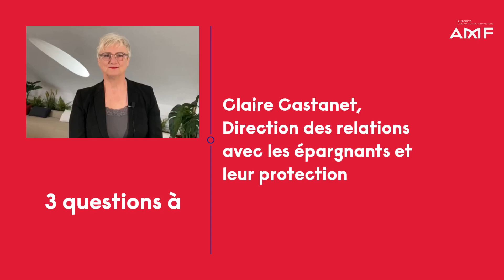La protection des jeunes investisseurs - 3 questions à ...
Que fait l'AMF pour protéger les jeunes investisseurs ? Des études menées récemment montrent que les 18-24 ans s’intéressent plus qu’avant aux investissements financiers et notamment aux actions.

Retrouvez les explications de Claire Castanet, directrice des Relations avec les épargnants et leur protection.